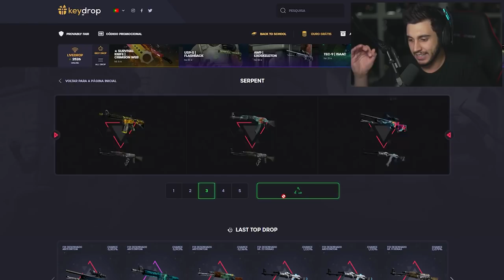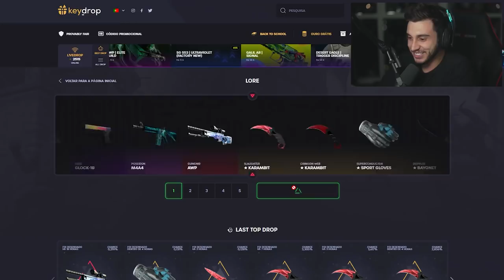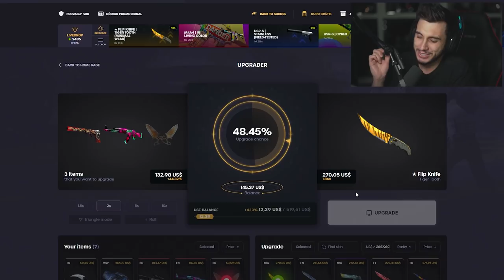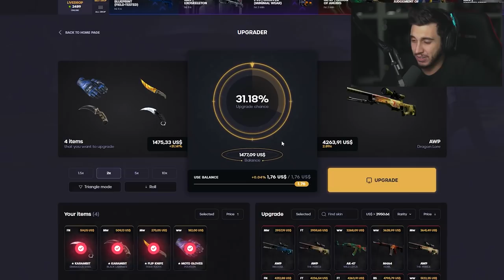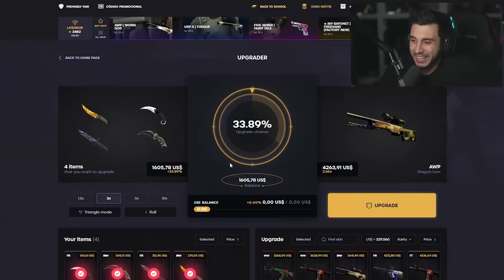ARRISQUEI TUDO PELA DRAGON LORE? (R$25.000)